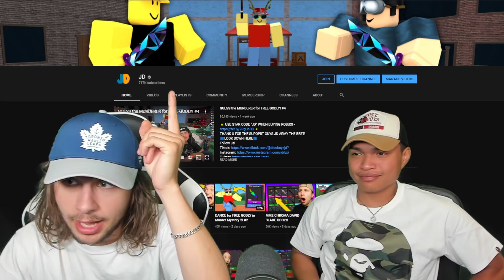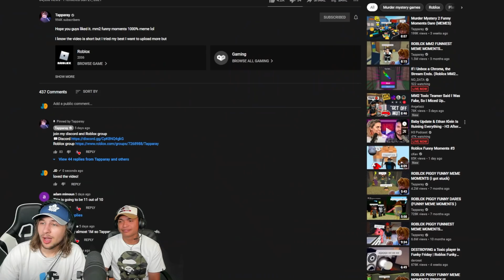Murder Mystery 2 Funny Moments (MEME LEVEL1000%) - Reaction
This was so funny! what was ur fav part?